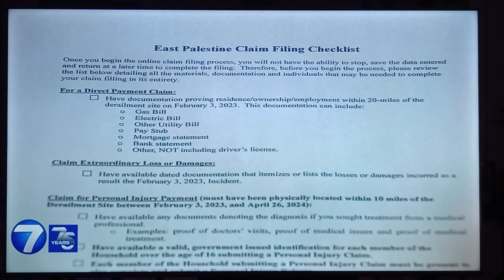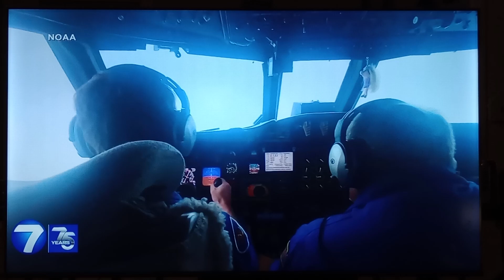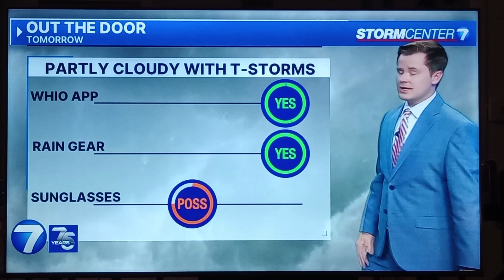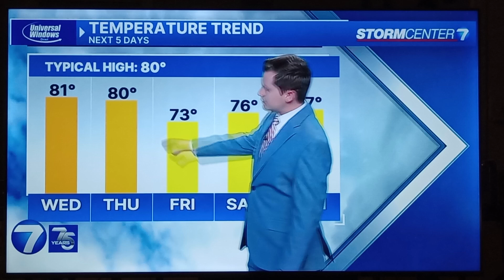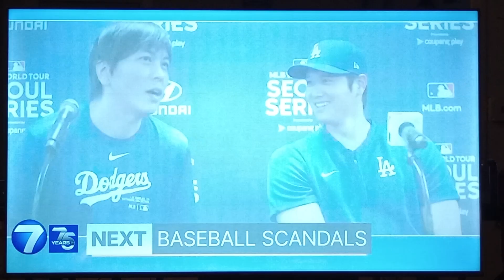Austin Chaney weather update for Dayton,Ohio whio t.v.